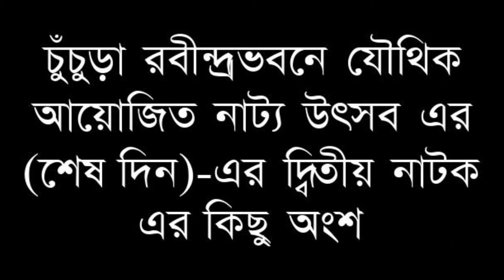চুঁচুড়া রবীন্দ্রভবনে যৌথিক আয়োজিত নাট্য উৎসব এর (শেষ দিন)-এর দ্বিতীয় নাটক এর কিছু অংশ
DRAMA AT CHUCHURA RABINDRABHABAN
শিল্প সঙ্গমে আপনাদের স্বাগত
Please visit our other platforms: